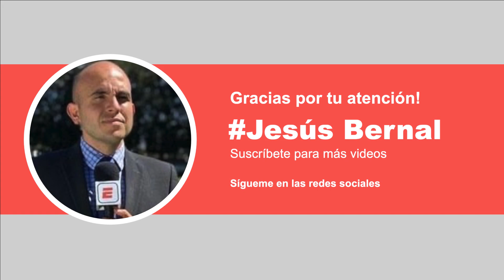🚨 Noticias Chivas Hoy 2020 | Jugadores MOLESTOS con Oribe Peralta tras el Amérca vs Chivas 🚨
🚨PLAYERAS de Chivas BARATAS

Jesús Bernal nos tiene las últimas noticias de Chivas, equipo no tiene el mejor ambiente tras haber perdido el Clásico Nacional América 1-0 Chivas en el Guardianes 2020.

Isaac Brizuela en entrevista asegura que platicaron con Oribe, para que sea más prudente.